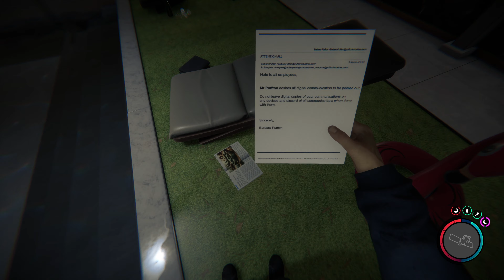SONS OF THE FOREST #002 on RTX4090 2190p 6 Player Coop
Specs: Asus TUF RTX 4090 OC Stock, i9-9900k Stock on Z390, 32 Gigs of RAM with XMP2, NVME SSD